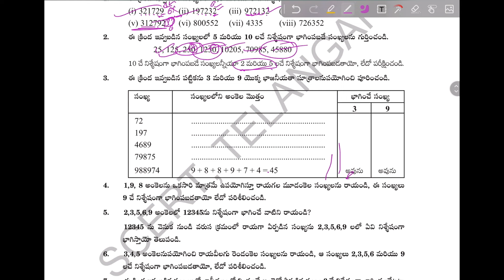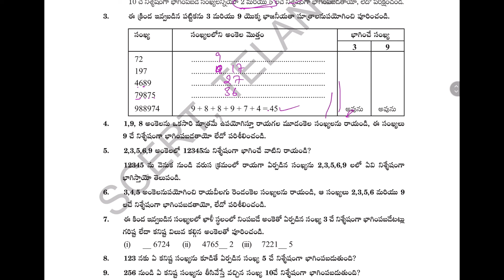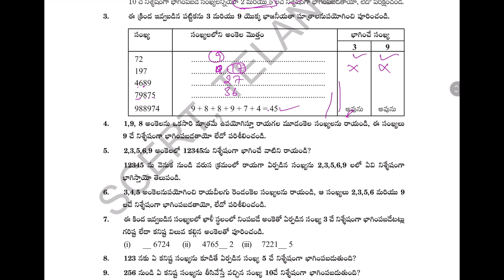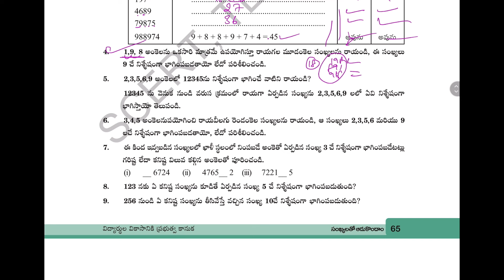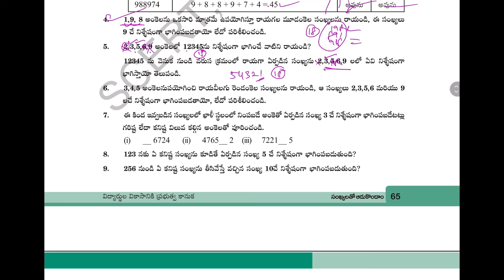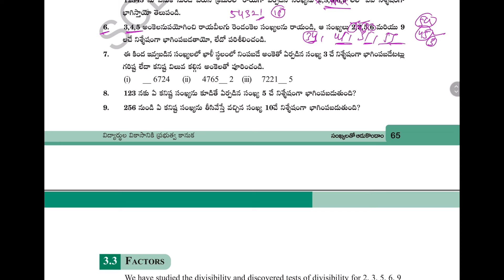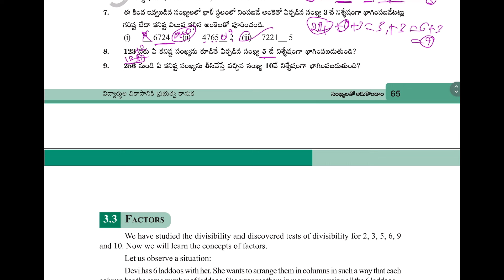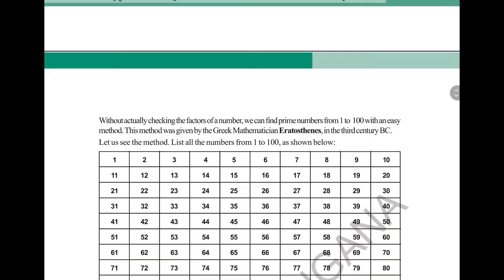Mathematics problems for TS DSC AND TET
Textbook MATERIAL 1st to 10th ని డౌన్లోడ్ చేసుకోవడానికి కింద ఉన్న లింక్ లో Logical mind education app ను డౌన్లోడ్ చేస్కోండి. మరియు pdf కావాలనుక్కున్నవారు app  ని డౌన్లోడ్ చేస్కొని TS డీఎస్సీ 2023 అనే course ని తీసుకోగలరు.

`Telangana sgt Books`

 👉 Prices
తెలుగు -270
English – 200
Science(Phy & Bio) – 600
Social: 600

telangana DSC, DSC telangana notification, ts dsc online classes,  TS science classes TS biology